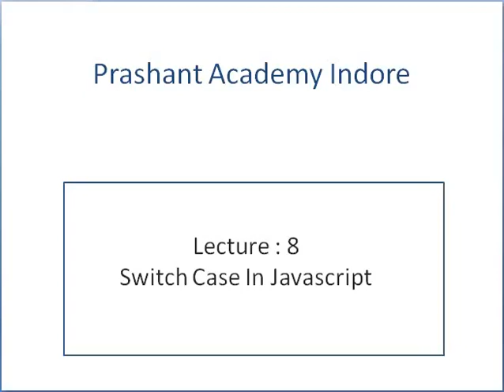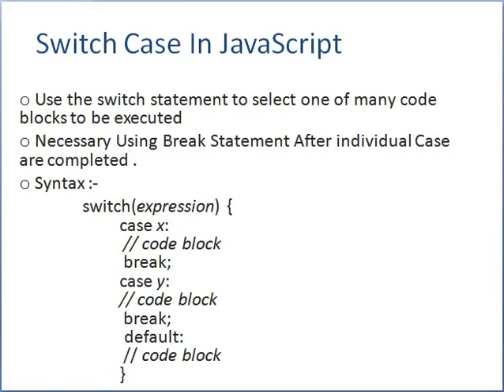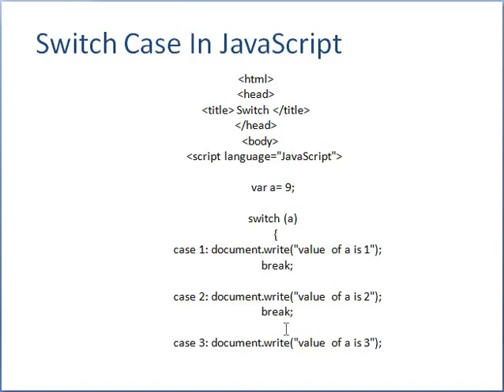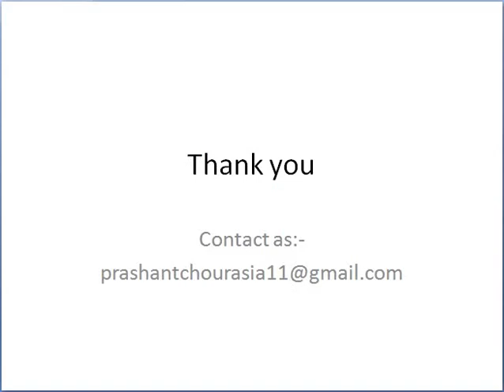Lecture : 8 Switch Cases In JavaScript In Hindi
This video is Switch cases In JavaScript.